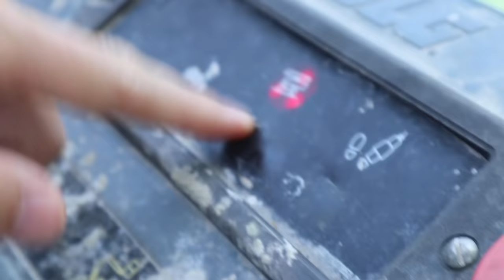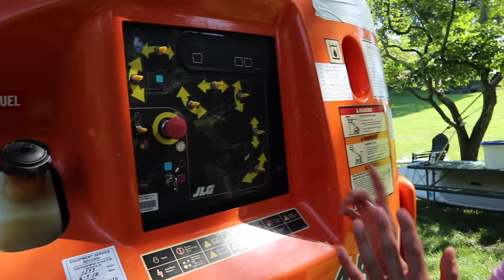I FELL 40 FEET INTO THE POND!!